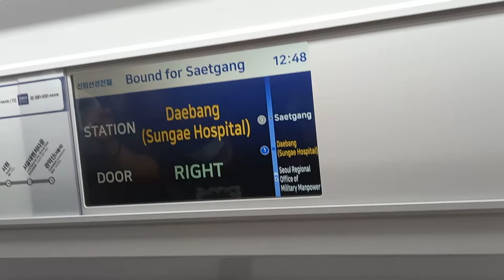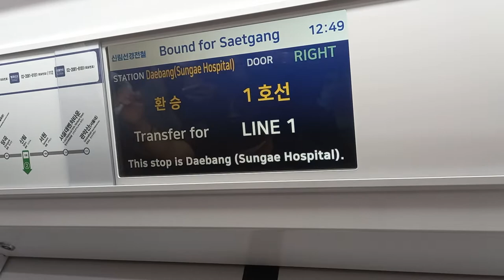신림선경전철 샛강행 서울지방병무청-대방(성애병원) 주행영상, LCD(9)